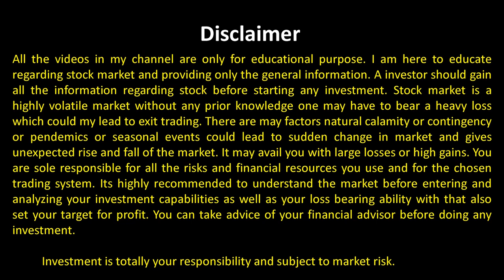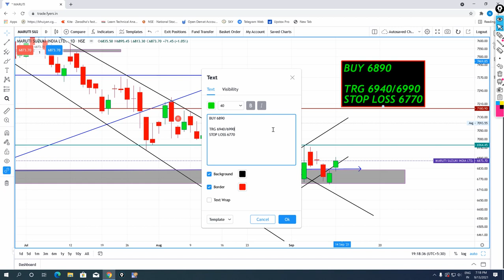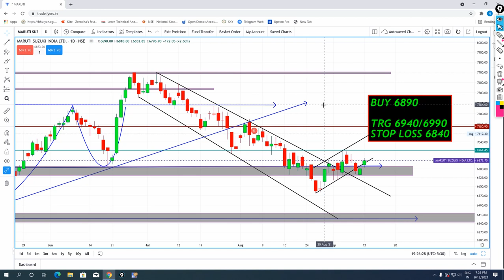✅Maruti Suzuki Share News | ✅14 - SEPTEM Support & Resistance Analysis|| ✅Maruti Share Price Target✅